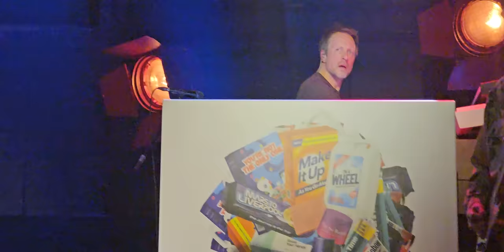and John Squire covering @TheRollingStones "Jumpin Jack Flash" 3/13/24.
Liam Gallagher & John Squire give us a Rolling Stones Classic in Glasgow Barrowlands Ballroom March 13, 2024.